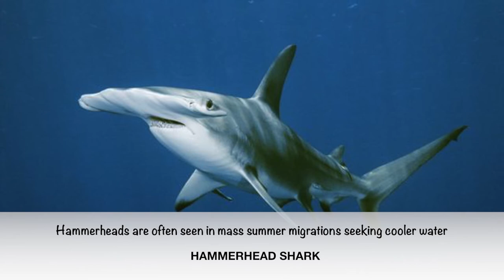HAMMERHEAD SHARK - SEA ANIMALS - ANIMAL PRO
This video is about hammerhead sharks, I hope you like it.